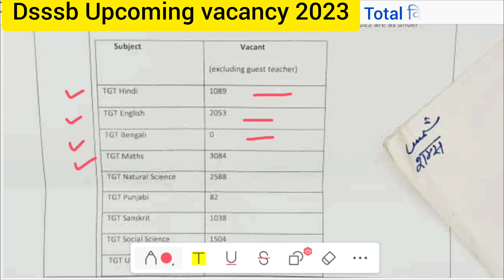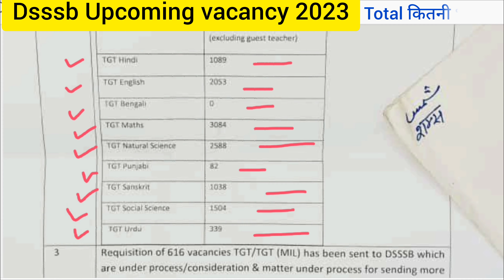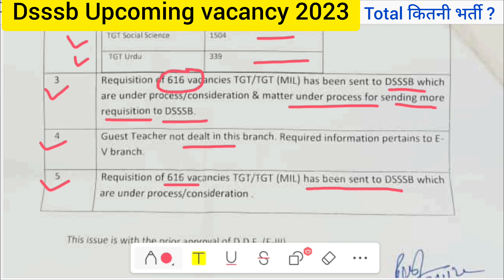dsssb tgt vacancy 2023|dsssb tgt vacancy 2023 notification|dsssb prt vacancy 2023#hindi#dsssb